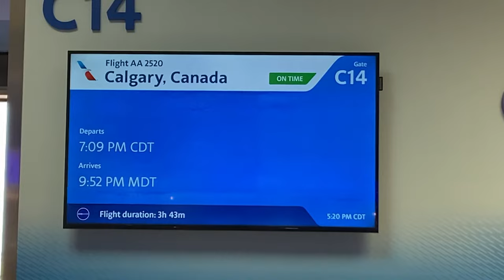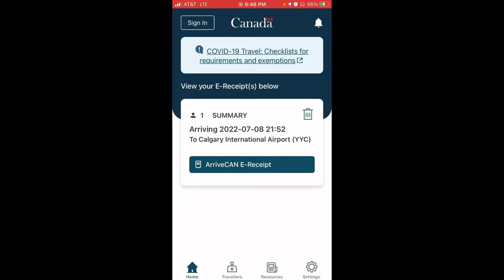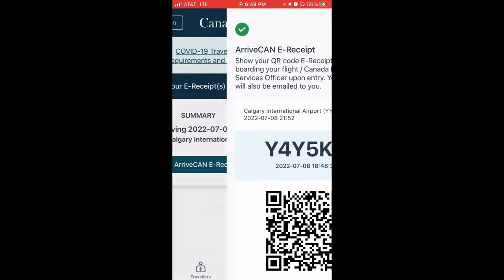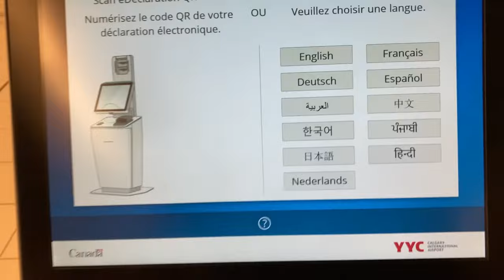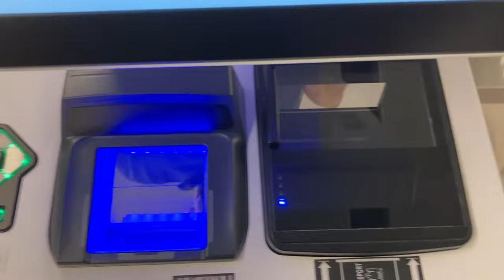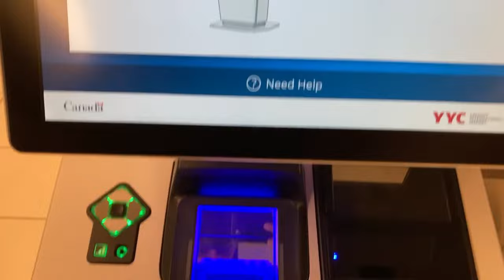Canada Airport, Immigration Customs & Passport Control Qs (in Urdu & Subtitles)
This video shows full process of air travel to Canada, questions asked by automated Passport Control kiosk (Primary Inspection Kiosk) and IRCC during Immigration & Customs, and how to declare value of gifts you are bringing to Canada.

SUB-TITLES:
Video is in Pakistan's 'Urdu' language.

Please go to 'settings' option on YouTube screen and select your preferred language.

WHAT THIS VIDEO SHOWS:
Video shows my personal International travel to YYC Calgary Canada, how I answered questions, and additional Qs asked by Canada Border Services Officers / Immigration and Customs officers. I declared the value of gifts incorrectly (by mistake) and got sent for secondary inspection! .. video shows how to find your luggage.

ARRIVAL PROCESS:
All travelers arriving in Canada have to answer questions about them and their trip. This process is now automated at all major Canada airports (ports of entry) and done by the Primary Inspection Kiosk  machine that you see in the video. The machine asks the following:

* Qs about you and country of residence
* Purpose & duration of your trip
* Scan your passport
* Asks Questions about your health
* Duty Free allowance,
* Value of EACH gift you are bringing
* Total Currency you have in Canadian Dollars

When all questions are answered, the automated machine prints out a paper report based on your answers that we take to the Border Services Officer (Canada Immigration Officer) who decides whether a Secondary Screening (additional questioning by a Border Services officer) is needed.

My suggestions:
* Declare correct value of your gifts
* Be honest in answering questions
* Be friendly
* Provide exact answers - don't be vague
* Don't give long answers or unnecessary details that immigration / customs officer did not ask

SECONDARY SCREENING
Secondary is typically a simple straight forward process where the officer wants to know what brings the traveler to Canada, duration of stay (tourism, visit friends or family, work, or permanent immigration- see below) , who we are going to meet here or stay with. Based on the answers they would either stamp the passport and you are okay to go, OR, they take us to separate room for even more detailed one-to-one interview - typically this happens when the border Services office cannot Quickly decide on what to do and they need they are not satisfied with the answers the traveler provided initially.

CANADA PERMANENT RESIDENTS ARRIVAL
If you are received Canadian Immigration Permanent  Resident visa and this is your first time arrival in Canada, there are special papers and documents that the immigration officer will need to see and verify - much more detail vs a tourist. Therefore, they will take you to special section of the airport with special seating area and immigration officers who will review your Permanent Resident status and paperwork. Don't worry and don't be alarmed when they take you to a separate section - it is normal handling for Canada Immigration.

The immigration officer will verify the address you are going to / will be staying at, and the funds you have. Your Canadian Permanent Resident Card will be sent to the address you provide. It takes a few weeks to receive it therefore be sure to provide an address you will stay for a few weeks.

ADDRESS IN CANADA - PERMANENT RESIDENTS:
For anyone arriving new in Canada the first few months are super important because that is when you receive in mail all the important documents needed for life in Canada. Social Insurance Card (SIN Card), Health Canada Card, Drivers Licenses, Bank Card, Debit Card, etc. So please try to keep your address the same at least for the first few months in Canada. Until you get all these important cards don't move away from that address.

HOW TO COME TO CANADA:
a) As Student
b) Family immigration
c) Skilled Worker Category immigration
d) New Brunswick Critical Worker Pilot Program

* when on the page above, click on 'Immigration'
* select the country of origin

The program started at the end of 2022, and it is an AMAZING opportunity in the 'New Brunswick' province. Please look into this opportunity before it goes away!

immigration lawyers in canada, immigration lawyers toronto,
immigration consultant calgary,